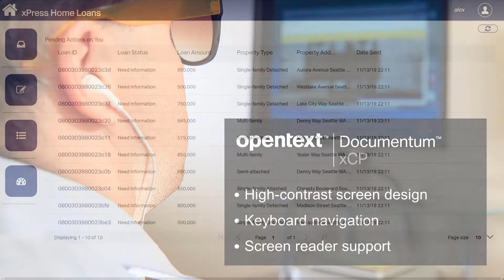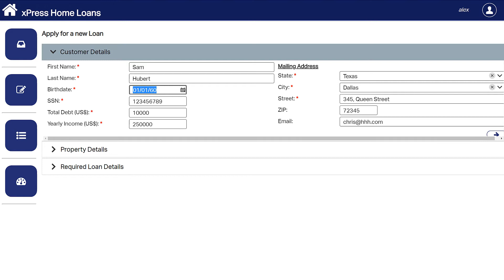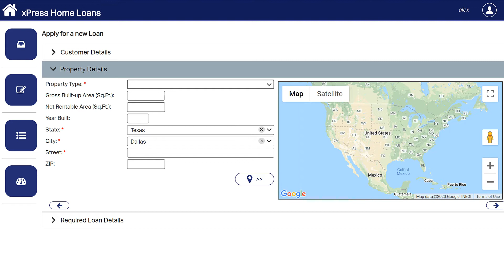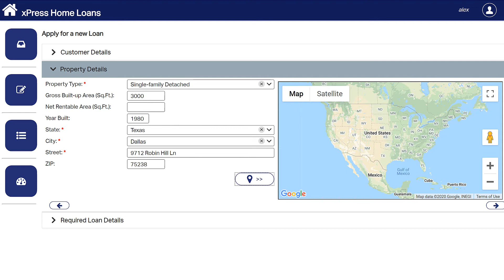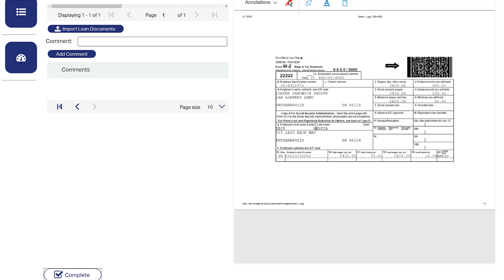OpenText Documentum xCP case management – accessibility features demo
Documentum xCP case management improves productivity by automating repetitive business processes. It empowers users to work smarter and faster with a new, modern user interface that puts key information at their fingertips. The accessibility features bring the benefits of xCP case management to all employees.